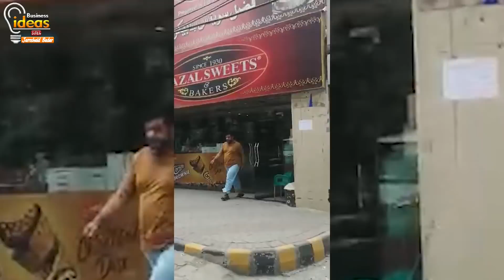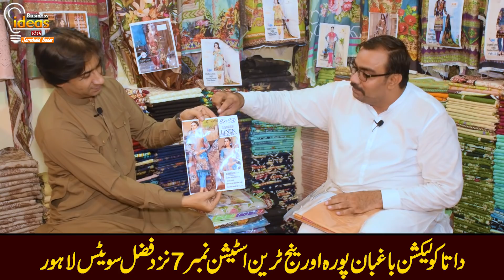Ladies Branded master replica | Brands Master replica in cheap price | Master replica suit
Welcome to Business Ideas YouTube Channel. The topics of Business Ideas discusses on his YouTube channel revolve around history, business, religion, current affairs, health and inspiring stories. Business Ideas YouTube channel is managed by Jamshaid Badar. All Copyrights Reserved.
It is an educational channel, I give you Knowledge about YouTube and Business Ideas in Urdu/Hindi.

Business Ideas
Jamshaid Badar
Ladies Branded master replica
Brands Master replica in cheap price
Master replica suit
replica dresses
ladies shirts wholesale market
master replica
maria b
faisalabad cloth market wholesale
replica dresses in karachi
replica dresses in lahore
replica dresses online
replica dresses in rawalpindi
replica bridal dresses in karachi
branded cloth wholesale market in faisalabad